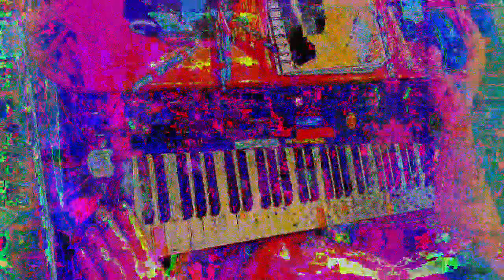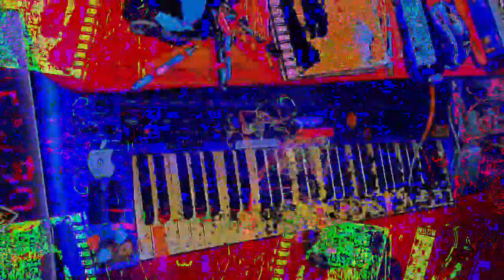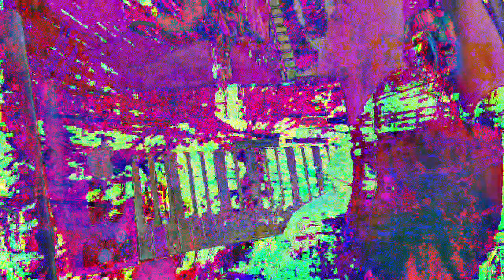[EPILEPSY WARNING] Movie 23 01 15 07h56m18s